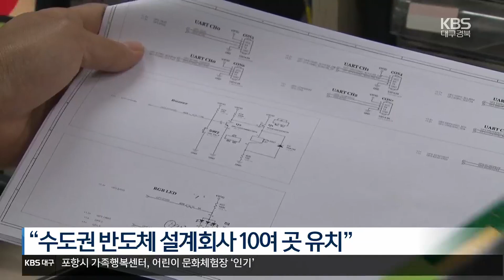대구 도심속 첨단산업 단지…산업지형 바꾼다 / KBS 2024.01.03.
[앵커]

인공지능과 로봇, 반도체 등 디지털 기술을 기반으로 한 '도심 속 산업단지'가 대구에 자리 잡아가고 있습니다.

 대구시는  수성 알파시티를 거점으로 굴뚝 없는 미래 산업을 집중적으로 육성한다는 계획입니다.

 류재현 기자가 보도합니다.

 [리포트]

대구 도심 속 디지털 산업단지로 조성되고 있는 수성알파시티.

 IT, 소프트웨어 기업 170여 곳에 4천여 명이 근무하는 비수도권 최대 ICT 집적단지로 성장하고 있습니다.

 투자도 이어지고 있습니다.

 SK그룹은 2027년까지 8천억 원을 투입해 AI 데이터센터를 짓기로 했고, 삼성이 투자한 로봇 기업 '레인보우로보틱스'도 연구개발센터를 설립했습니다.

 특히 올 상반기에는 9천억 원 규모의  국가디지털혁신거점 사업 선정을 위한 예타 결과가 발표될 예정인데, 수성 알파시티도 유력한 후보지도 거론되고 있습니다.

 [김유현/대구디지털혁신진흥원장 : "점점 확대를 시켜서 5천 개 기업, 그리고 1만 명 이상의 소프트웨어·디지털 인재들의 일자리를 제공하는 환경으로 만들 계획입니다."]

 비메모리 반도체 분야도 도심 속 산업으로 각광 받고 있습니다.

 반도체 설계회사를 뜻하는 '팹리스'는 성장 잠재력이 높지만,  우리나라의 세계시장 점유율은 1%에 불과한 상황.

 대구시는 옛 경북도청 터에 팹리스 분야 수도권 10여 개 업체의 사업 의향서를 확보하는 등  비메모리 반도체 시장에 도전장을 냈습니다.

 [서경현/대구시 미래혁신정책관 : "다른 산업의 기반이 되는 사회 인프라 같은 산업입니다. 그 자체 기업도 성장하지만, 지역 기업들, 제조업 같은 경우에는 생산성이 13% 정도 끌어올리는 것을 목표로 하고 있습니다."]

 도심의 디지털 산업단지가 대구의 신성장 동력으로, 산업지형을 바꾸어 나가고 있습니다.